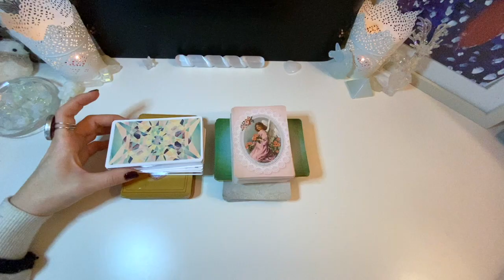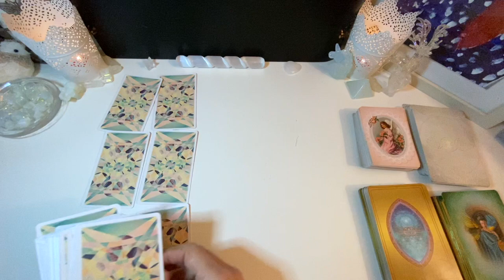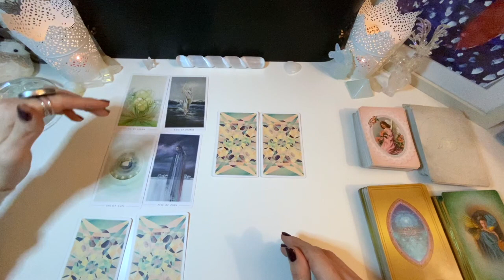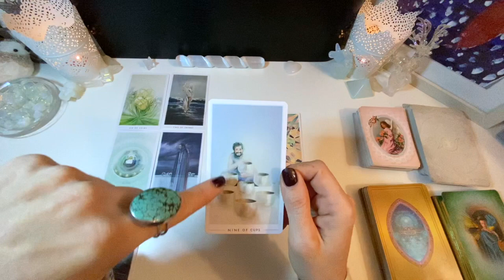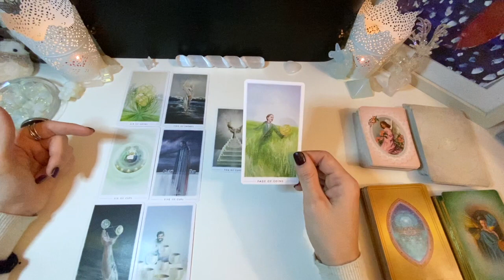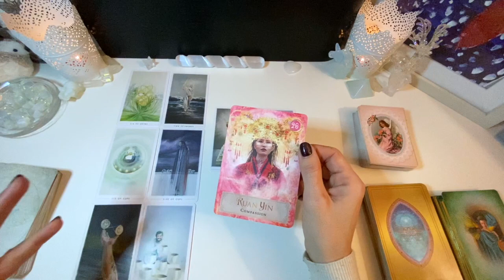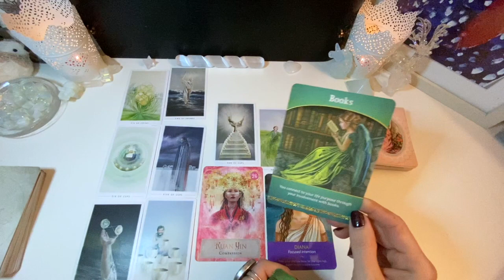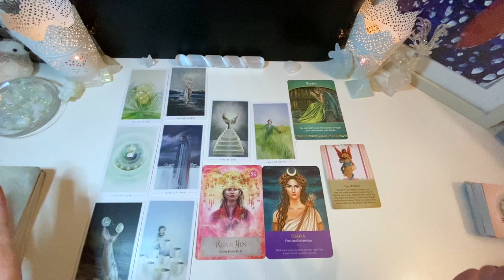OX🐏& CAPRICORN ♑️ CAREER, FINANCE, LIFE PURPOSE PREDICTIONS 2020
On today's reading, we will discover OX🐏& CAPRICORN ♑️ CAREER, FINANCE, LIFE PURPOSE PREDICTIONS FOR  2020.

Ignite your Talent, Love & Light Happy New Year !

Luna  🌚💜
About Me:

I am Luna, I set up this channel to help you in your career journey and your real soul journey! I have a psychology degree and human resources degree; I work with professionals and talented people that look for a new job or changing careers and career coaching for almost two decades now.

I live in several countries, and I am passionate about igniting the light that is in every one of us. I took a more spiritual path to combine and bring more knowledge and tools to each of you on the goal to again, making sure you do what you love.

We all have talents, We are all talented, we lost track lots of time because we follow what we think is right what is our most likely predicted path, and we don't lead from inside.
I am here to open your mind, heart, to all possibilities and hopefully give you some ideas to inspire your true call in your career and life.

Love & Light, Thank you,
Luna 🌚💜